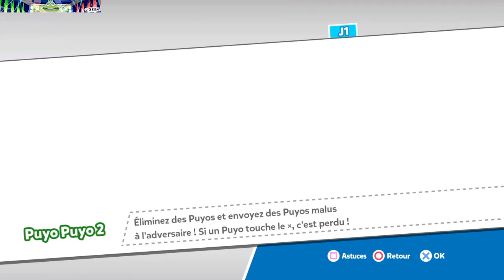Puyo Puyo Champions